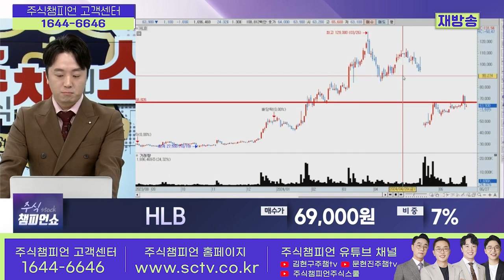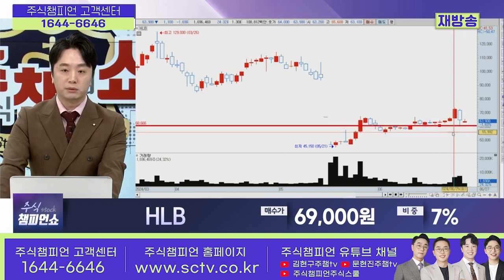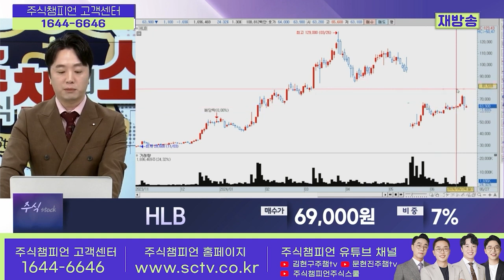HLB 종목상담 문현진